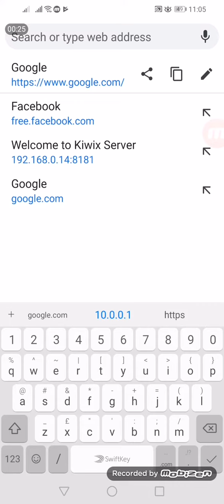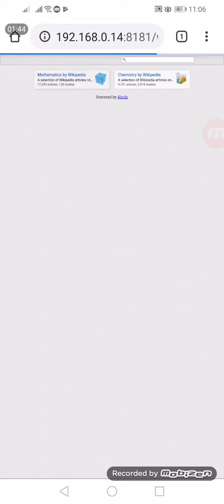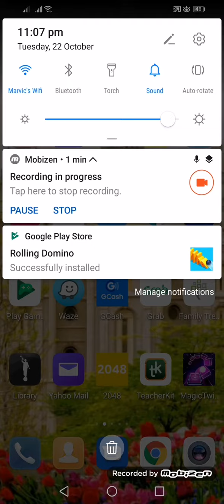OER DEPED KIWIX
Testing for the kiwix server